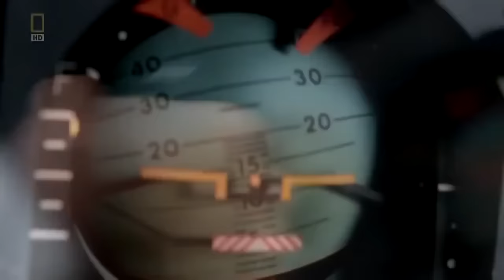Japan Airlines Flight 123 - Crash Animation 2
Japan Airlines Flight 123, a Boeing 747SR was a flight between Tokyo (Haneda) and Osaka on August 12, 1985 with 524 people on board. The flight took place around the Obon holiday period, when many Japanese people make trips to their hometowns or take holidays.

The Crash:
The 747, had landed at Haneda from Chitose at 4:50pm and pushed back from the gate at 6:04pm. The flight took off from Runway 15L at 6:12pm. 12 minutes after take-off, the aircraft's aft pressure bulkhead burst open, which was damaged in a tailstrike 7 years ago. This caused an explosive decompression and caused the ceiling in the rear lavatory to come down. It also tore off the vertical stabiliser, damaging all 4 hydraulic lines. The aircraft then went through a cycle where the airplane pitches up and down, known as the phugoid cycle. The pilots then learn that the aircraft is slightly controllable when using the engine thrust, however the pilot's decision to lower the landing gear and extend the flaps took away this control. They then went through an uncontrollable descent and entered a mountain range. The wing of the plane clipped one of the mountains and flipped onto its back and then crashed into Mt Takamagahara. 520 people were killed in the accident with 4 surviving, making it the worst aviation accident involving only one aircraft.

All video clips are from Seconds from Disaster: Terrified over Tokyo (S06E06)